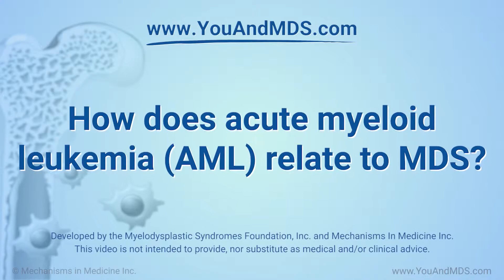How does acute myeloid leukemia (AML) relate to MDS?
MDS experts, Dr Rafael Bejar and Dr Casey O’Connell, discuss how acute myeloid leukemia (AML) relates to MDS. About 30 percent of people with MDS develop a life-threatening blood cancer called AML. The risk of AML depends on the type of MDS you have and other factors. To help confirm a diagnosis of AML, a bone marrow biopsy is performed to capture all the changes (including genetic) that led to the condition.